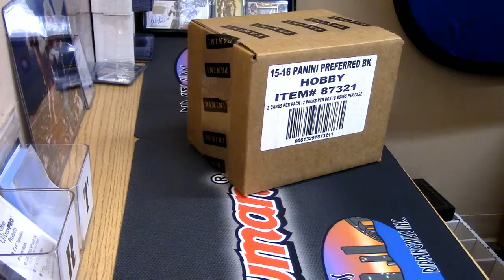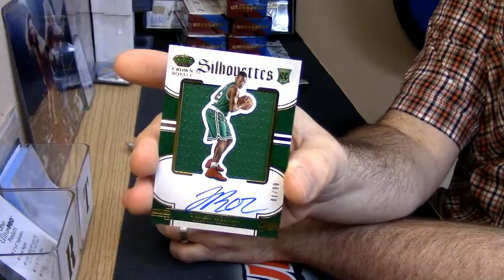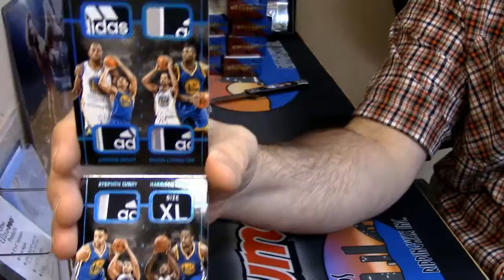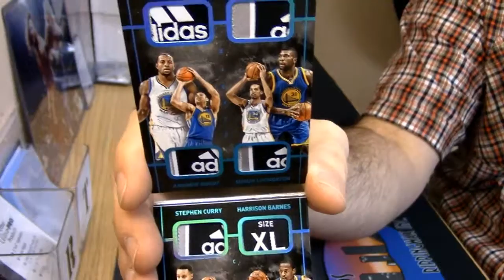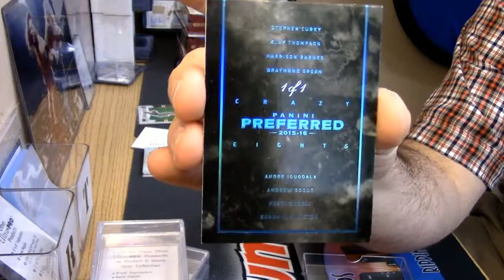2015 16 Preferred Personal insane